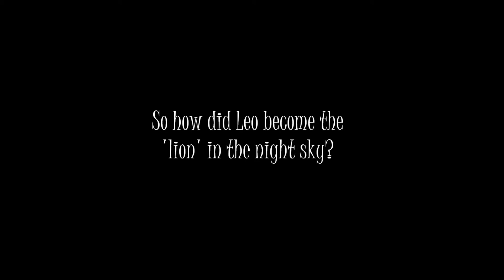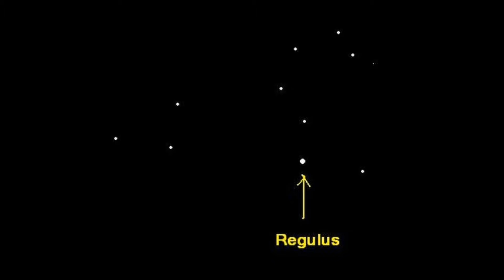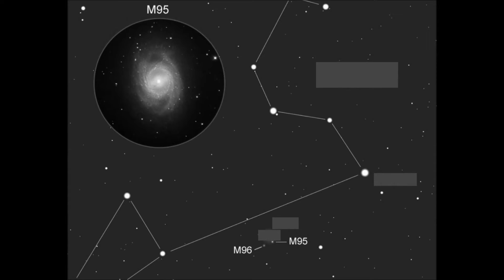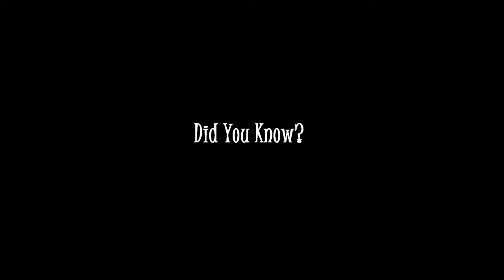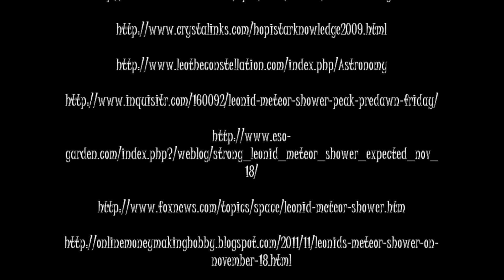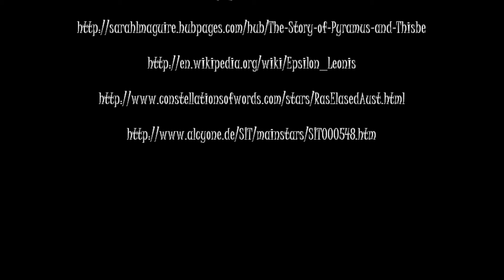Leo: The Constellation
Project, Stars and Galaxies Lab. All music credits to CJSlim Productions. Enjoy!